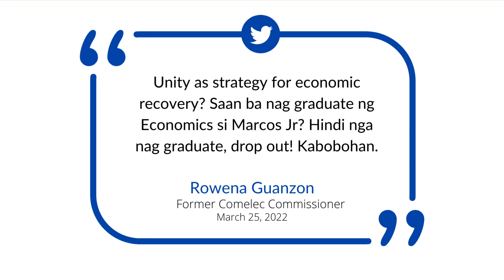‘Kabobohan’: Rowena Guanzon questions Bongbong Marcos Jr’s ‘unity’ strategy for economic recovery